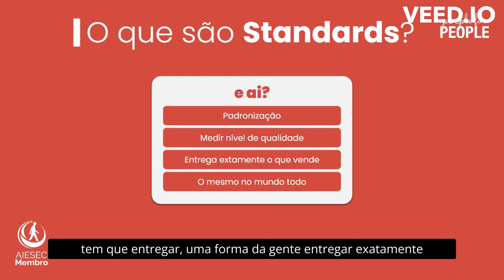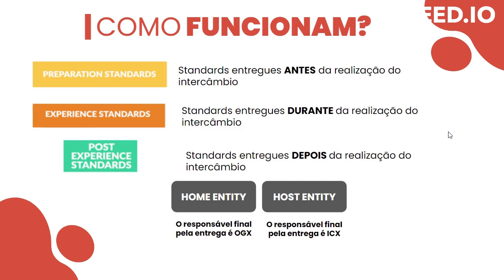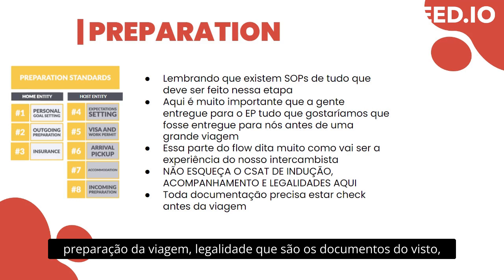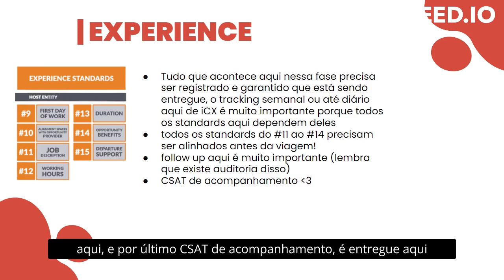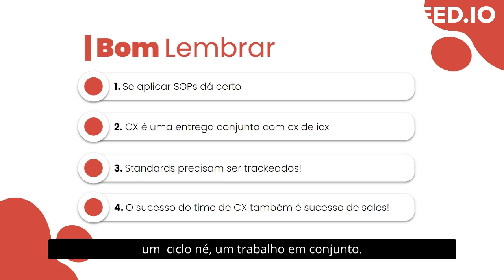[LA 23.1] oGT | Basics CX & Standards